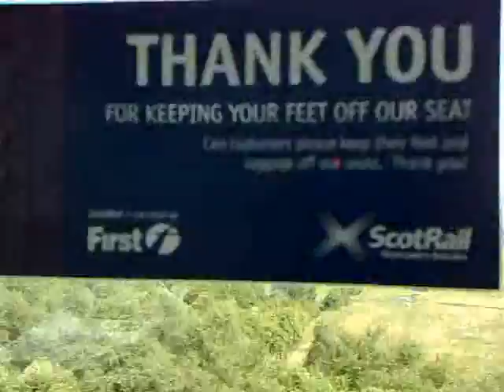Rules Don't Apply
Lucy, with my shades on, being a little bit naughty.